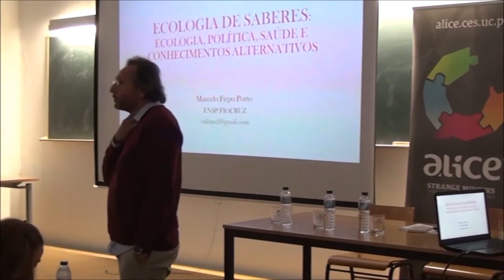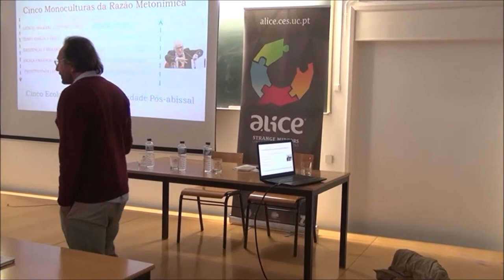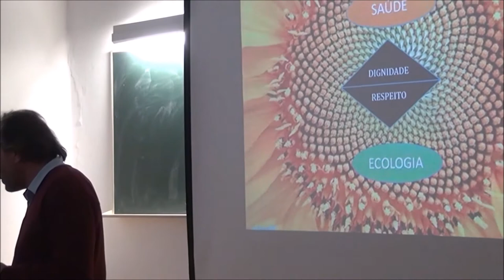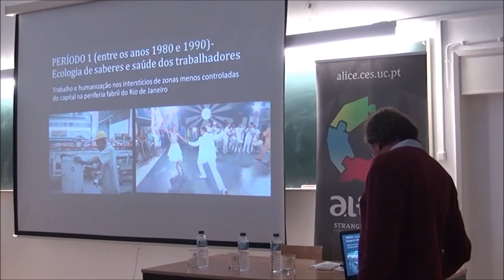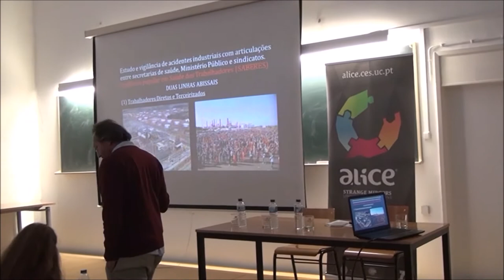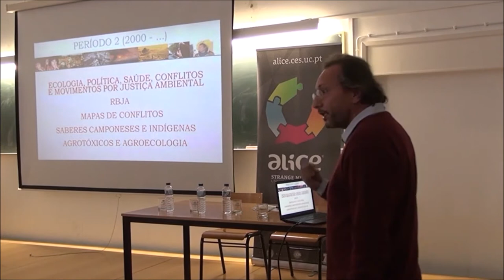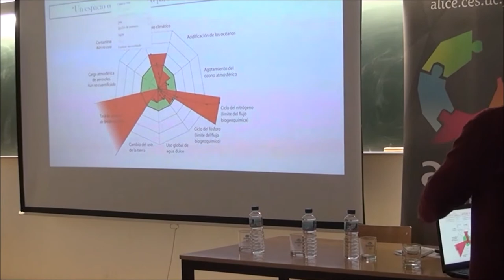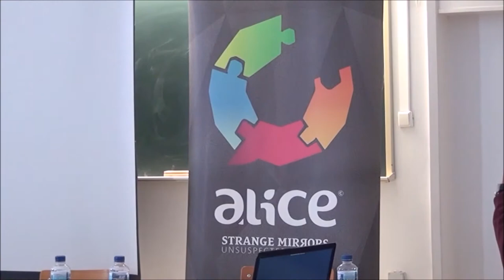OFICINA DAS EPISTEMOLOGIAS DO SUL 1_Ecologia de Saberes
A proposta é discutir as interfaces entre ecologia, saúde e produção de conhecimentos tendo por referência os conflitos e as lutas sociais e territoriais envolvendo injustiças e problemas ecológicos decorrentes da economia capitalista globalizada, principalmente no Sul Global, em setores como a mineração, o agronegócio, a indústria do petróleo, a produção de energia e diversas infraestruturas. O pano de fundo são experiências de pesquisas colaborativas com comunidades atingidas e movimentos sociais, assim como a produção de relatórios contra hegemônicos.
Propomos uma visão holística da saúde centrada não apenas na análise das doenças (morbidade) e mortes (mortalidade), mas em sua relação com a vida, a natureza, a democracia, a cultura e os direitos fundamentais. Resumimos tal concepção na expressão "Saúde como Dignidade", uma alternativa para o diálogo intercultural ao ecoar vozes de inúmeros povos e movimentos que têm lutado pelo direito à vida e aos bens comuns. A discussão epistemológica é chave nesse processo, pois reflete como os conhecimentos são concebidos, produzidos e legitimados em tais lutas. Para discutirmos a ecologia de saberes, usaremos alguns exemplos de avanços e tensões na produção de conhecimentos, seja a partir da pluralidade interna da ciência ou no diálogo com saberes externos, não científicos.
The proposal is to discuss the interfaces between ecology, health and the production of knowledges with reference to conflicts and social and territorial struggles involving injustices and ecological problems resulting from the globalised capitalist economy, mainly in the Global South, in sectors such as mining, agribusiness, the oil industry, energy production and various infrastructures. The background portrays experiences of collaborative researches with affected communities and social movements, as well as the production of anti-hegemonic reports.
We propose a holistic view of health centred not only on the analysis of diseases (morbidity) and deaths (mortality) but on their relationship to life, nature, democracy, culture and fundamental rights. We summarize this concept in the expression "Health as Dignity", an alternative to intercultural dialogue by echoing the voices of countless peoples and movements that have been struggling for the right to life and common goods. The epistemological discussion is key in this process because it reflects how knowledge is conceived, produced and legitimized in such struggles. To discuss the ecology of knowledge, we will use some examples of advances and tensions in the production of knowledge, whether from the inner plurality of science or in the dialogue with external, non-scientific knowledge.